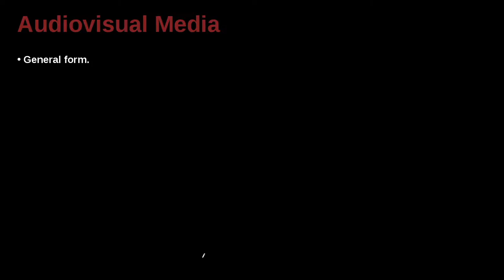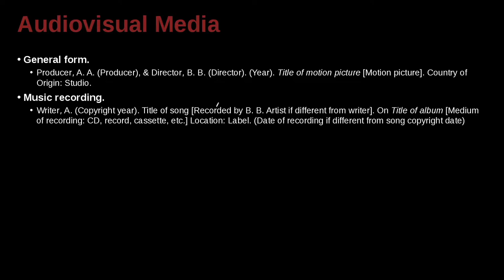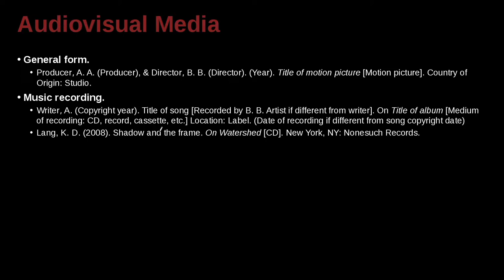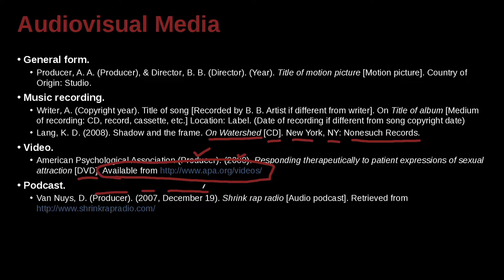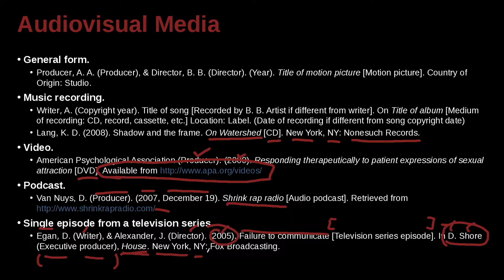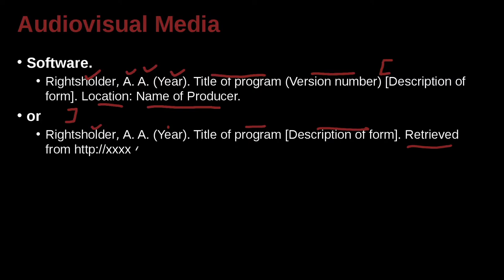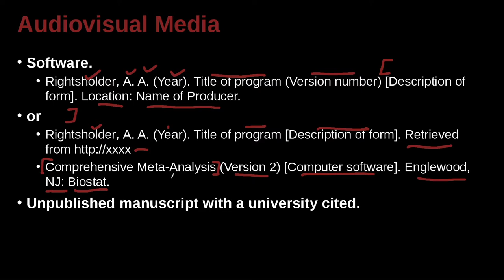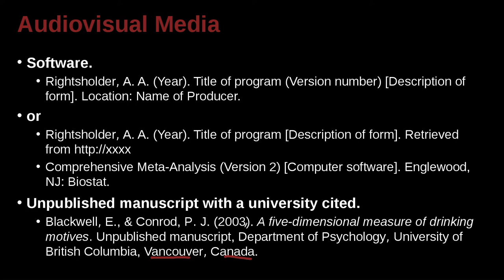英文論文寫作技巧－利用APA和MLA的寫作風格－5a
英文論文研究寫作技巧，
利用APA（American　Psychological　Association）＆　MLA（Modern　Language　Association）的寫作風格，
來學習撰寫英文研究論文。
影片內容在於，
簡單介紹APA及MLA的寫作風格。
如何在研究或是論文裡運用寫作規則？
撰寫時又有哪些細節需要注意？
利用影片及例子，實際教學如何撰寫專業英文論文寫作。
APA MLA GeneralEd Class 5 a R2